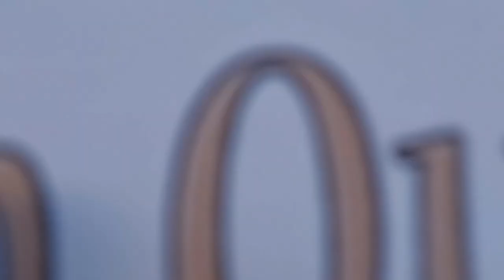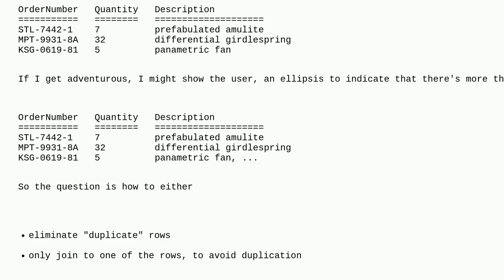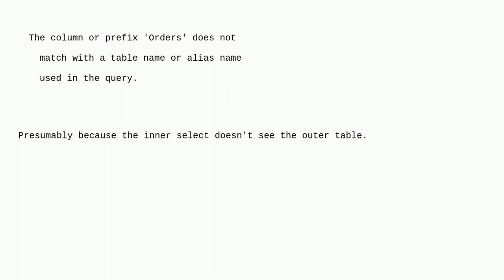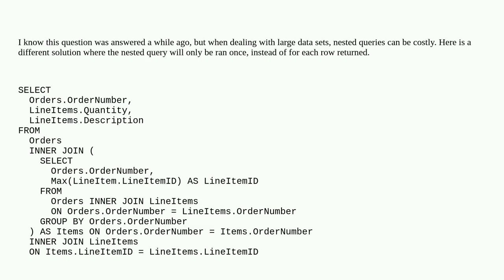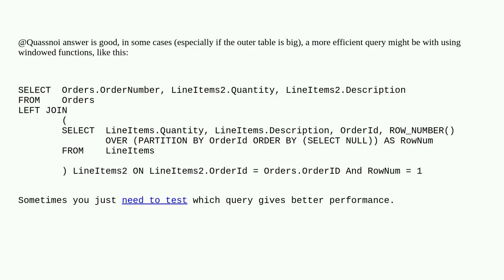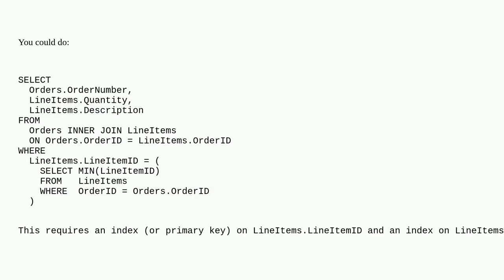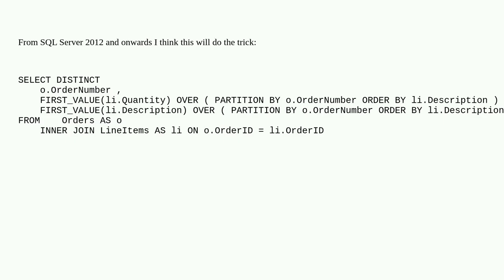How to Join to first row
A special thanks goes out to the community

  sql-server sql-server-2000 sql t-sql